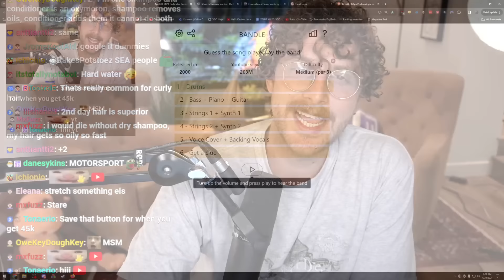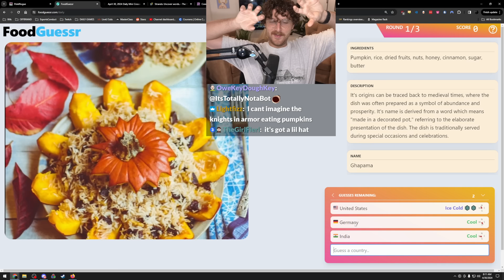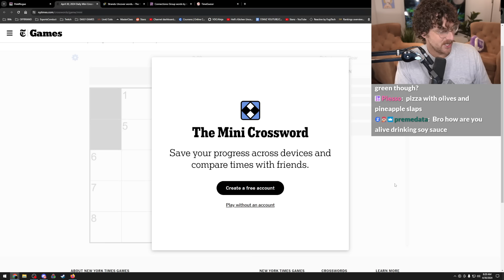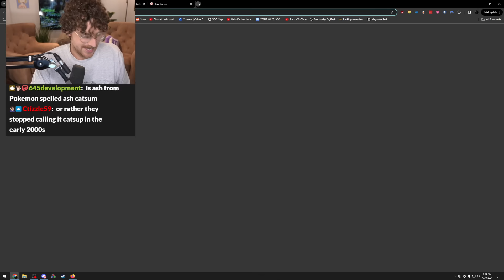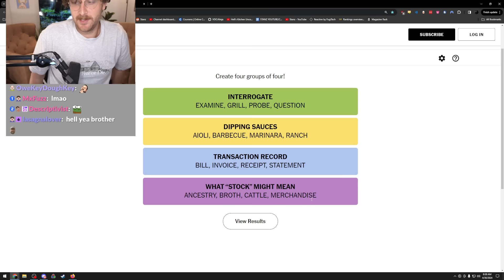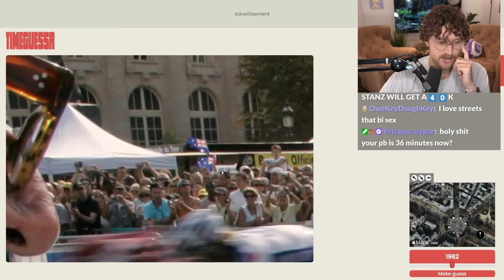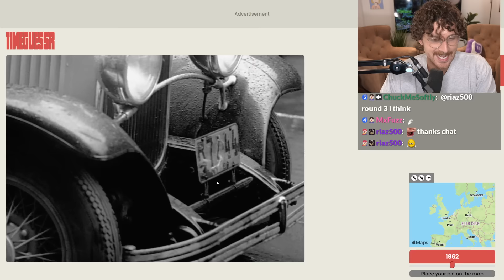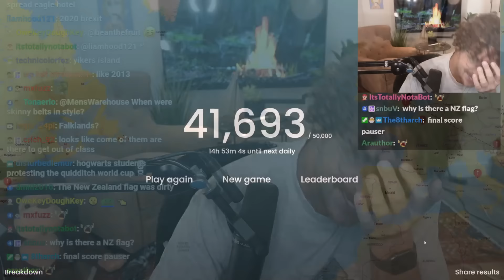They Made A Powerpoint About My Daily Games... 04/30/24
0:00 Bandle
8:08 FoodGuessr
19:42 NYT Mini
32:04 Connections
38:37 40K Presentation
42:12 TimeGuessr